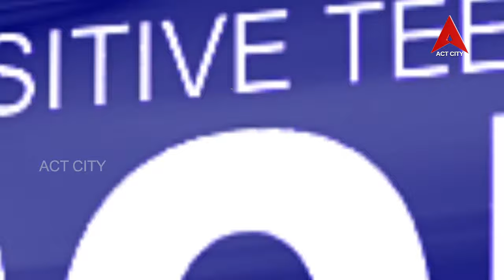Nandamuri Taraka Rama Rao Vardhanthi special